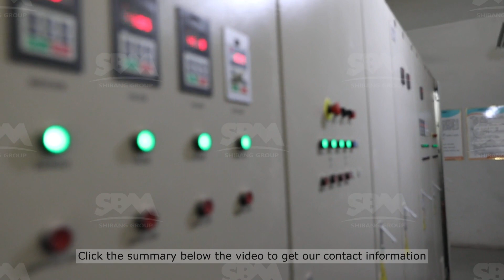china milling machine manufacturer